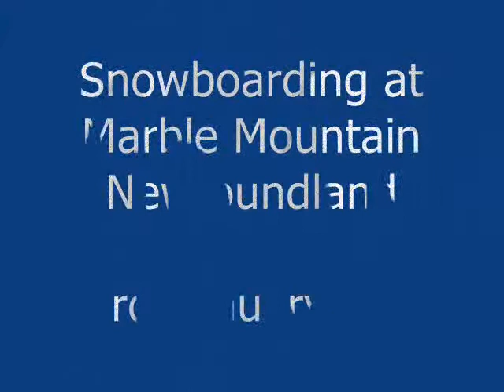Snowboarding - Marble Mountain - 23rd January 2010.wmv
Me & PJ (Paster Jon) snowboarding at Marble Mountain.

p.s its very hard to snowboard,hold a small digi camera and film someone else all that the same time.
(i can't see what i am filming as the camera is in my hand to my side)